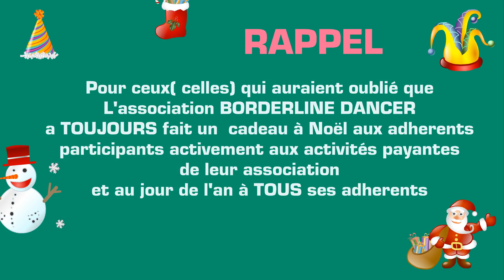NOËL 2023 Restaurant le " K Baroque"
Un superbe cadeau de Noël aux adherents ayant participé généreusement et financièrement aux activités de leur association ...
Un restaurant d'atmosphere, avec des changement de décor , de la musique et une cuisine EXCEPTIONNELLE, un repas digne de fêtes !